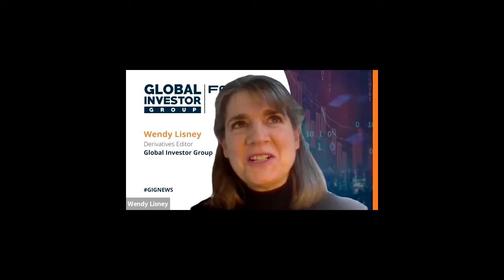International Awards 2020 - ION - Technology Innovation of the Year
ION Markets won the Technology Innovation of the Year Award and here is an interview between Wendy Lisney /Derivatives Editor, Global Investor Group/ and Francesco Margini /Head of Product Management, Cleared Derivatives, ION Markets/.

The awards recognise the very best in innovation, achievement and commitment to the market in the global cleared derivatives industry.

The awards are arranged into five categories: Exchanges and Clearing House; Technology; Service Provider; Buyside; and Individuals.

To see the other category winners you can visit our awards